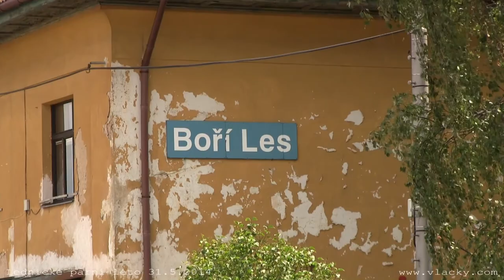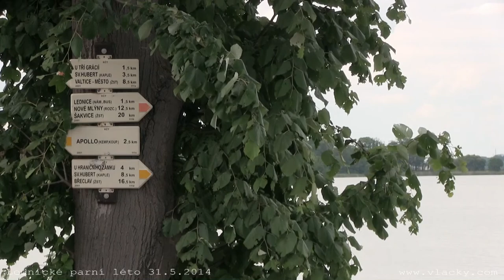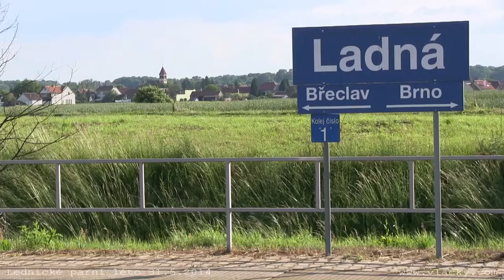Lednické parní léto na trati Břeclav - Lednice 31. 5. 2014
„S nostalgií do Zahrady Evropy”